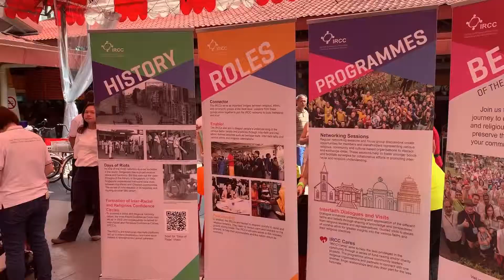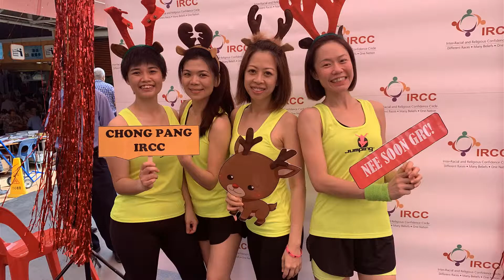Jumping Singapore celebrates Christmas with Chong Pang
Jumping Singapore celebrates Christmas at Chong Pang City, the place of our birth, with the people we grew up with, the Chong Pang Community. That morning we presented MT Jakub Novotný's Game of Thrones choreography before the morning market crowd with Grassroots Advisor Mr K Shanmugam Sc, Minister for Home Affairs and Minister of Law.

Merry Christmas Chong Pang, and a very blessed year ahead. Let's jump together for a happier, healthier and more cohesive community. Jumping Singapore is situated at Block 102, #03-131/133 with classes everyday!